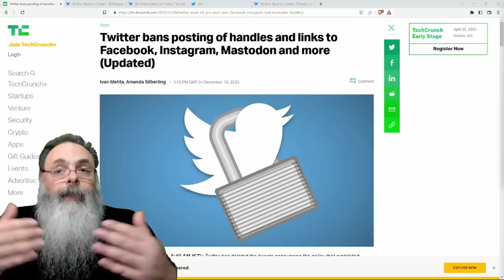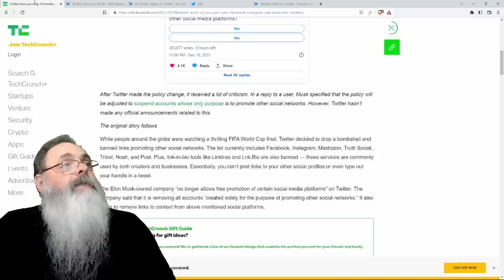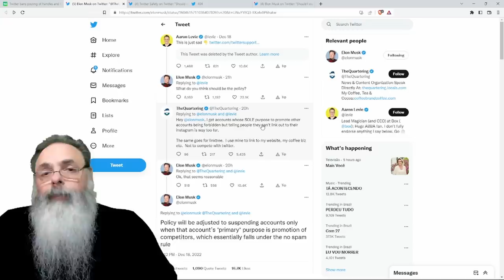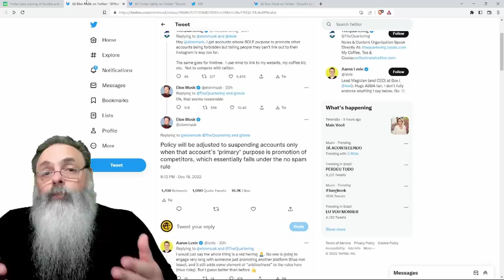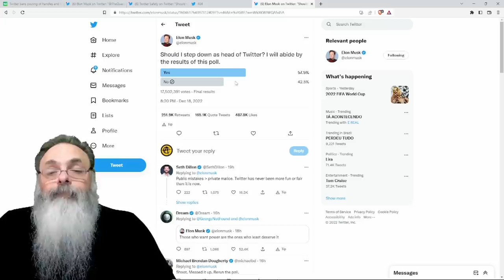MUSK faz ENQUETE e diz que SAIRÁ do TWITTER após DECISÃO de REMOVER LINKS para outras PLATAFORMAS